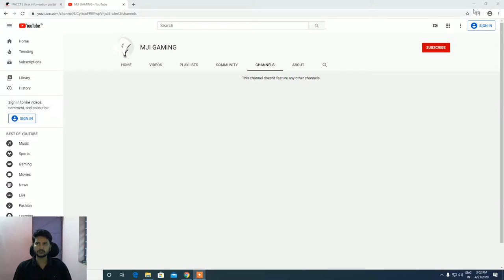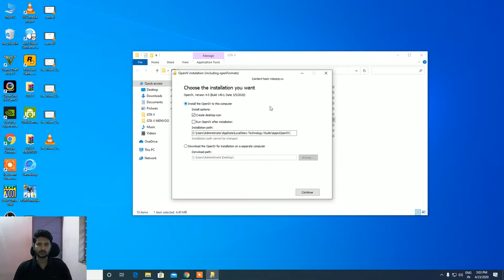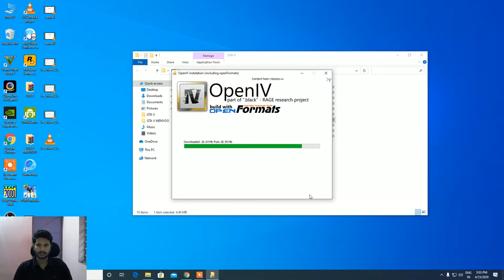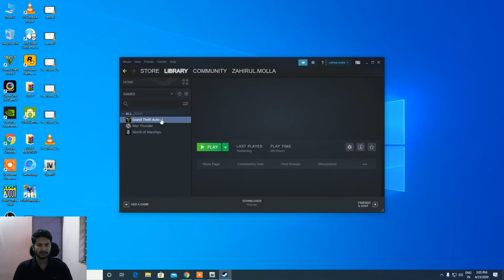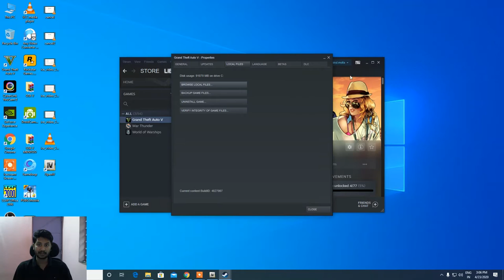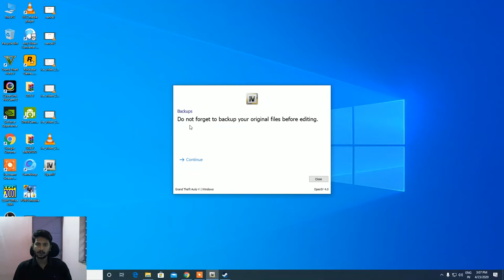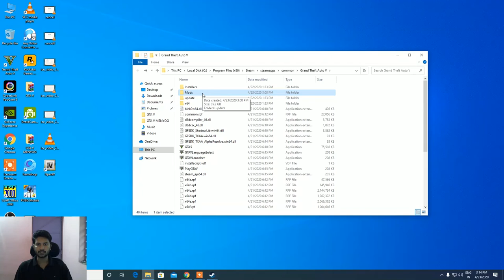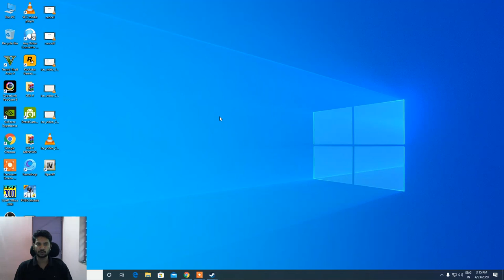HOW TO INSTALL OPEN IV FOR GTA V IN BENGALI TUTORIAL || HOW TO CREATE MODS FOLDER IN GTA V BENGALI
In this release our main focus for Grand Theft Auto V was on adding support for more PSO files.

Those files are usually located in x64\data\tune folder.
We added support for movie subs ymt files. Those files are located in the moviesubs.rpf archives.
We changed the way how OpenIV reads different integer values from META/XML files. It should improve compatibility with user generated XML files.